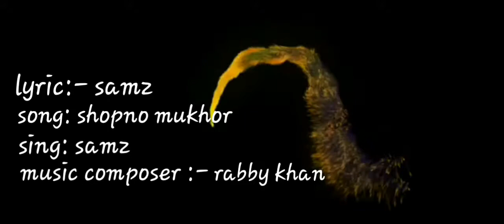Shopno mukhor'' by sm abu saeed-coming soon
New song shopno mukhor
By:-sm abu saeed